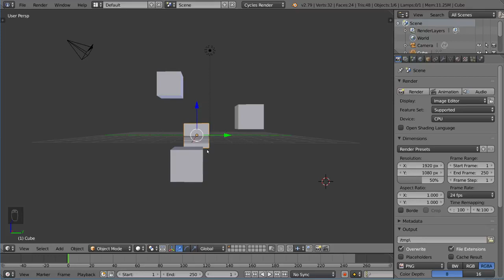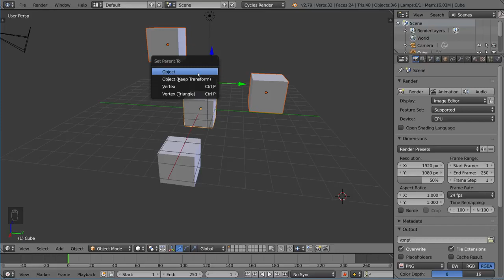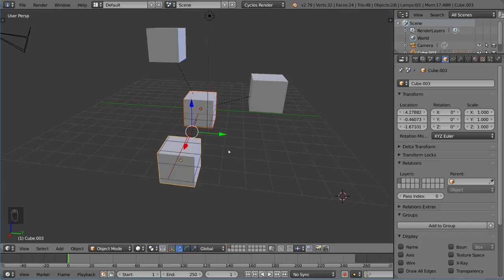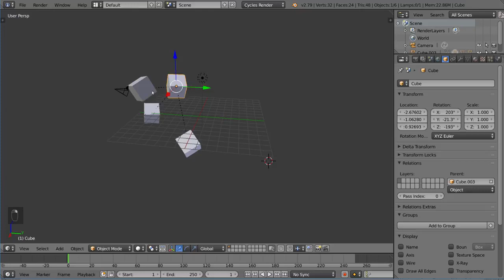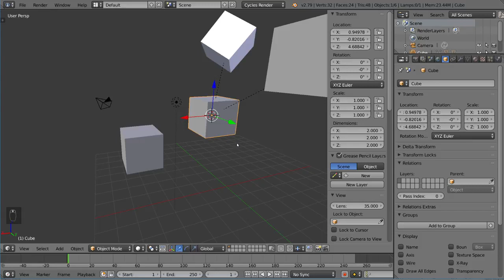BLANDER FUNDAMENTALS : PARENTING